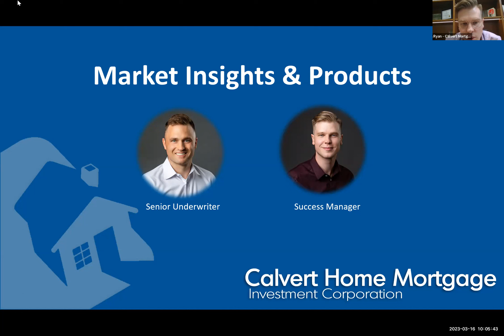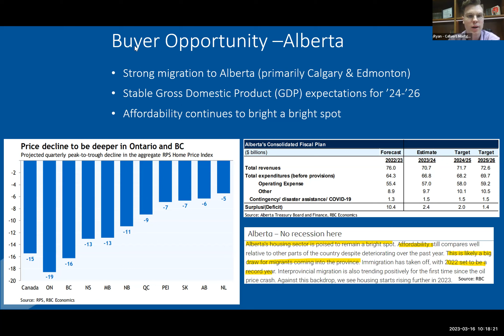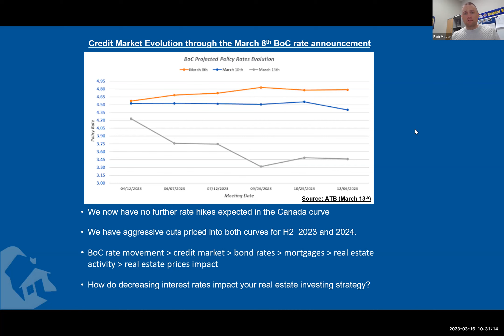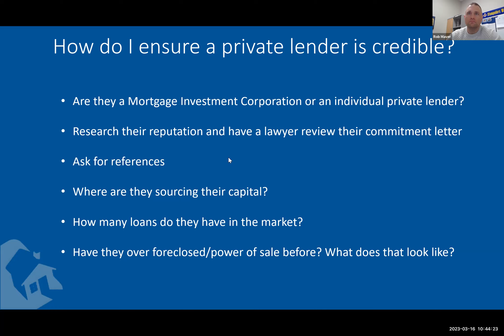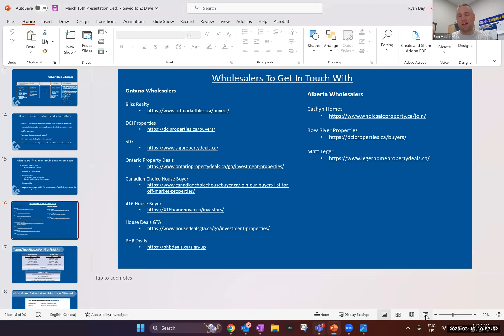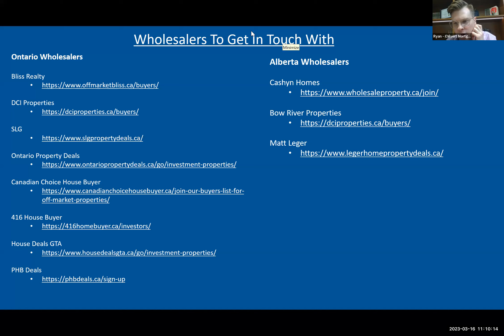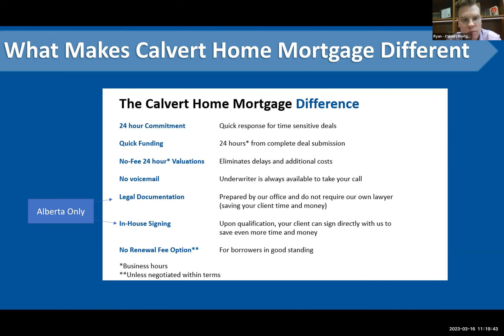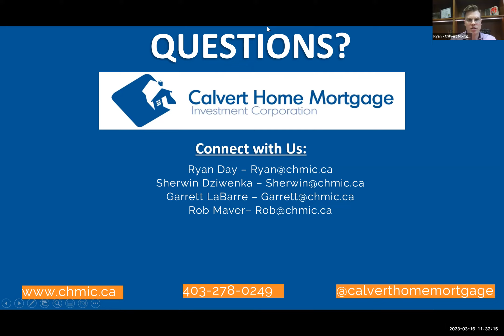Empowering Your Real Estate Success: Market Insights & Products by Calvert Home Mortgage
Attention all Alberta and Ontario Real Estate Investors!

Rob Maver, one of our Underwriters, hosted a webinar (moderated by Ryan Day, Real Estate Investment Success Manager) to discuss what we’re seeing in the real estate market and for a refresher on products we offer that can benefit you.

They discussed:

✔️ Areas in Alberta and Ontario we are seeing an opportunity to invest in
✔️ Areas in Alberta and Ontario we are seeing more risk in investing in
✔️ Recommended due diligence for Real Estate Investors when interviewing Alternative/Private Lenders
✔️ What we recommend if you’re in a mortgage and facing financial struggles

Benefits for Real Estate Investors:

✔️ Minimum $20K (ON) and $10K (AB) down on properties valued up to $800K
✔️ A simple and fast approval process
✔️ Fully open mortgages with no prepayment penalties
✔️ We fund properties in all conditions
✔️ We lend on the assignment fee for wholesale deals
✔️ We can pre-approve you before submitting a project
✔️ Free in-house valuations for qualifying properties
Our team has experienced many real estate cycles and when looking at a deal, we always underwrite the probability of profitability on a project because we are committed to your personal and financial success.

Contact our Underwriters to get pre-qualified or to submit a deal!